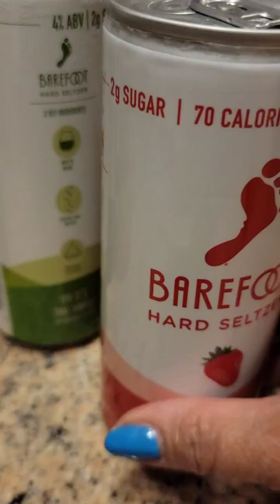BAREFOOT HARD SELTZER WINE COOLER WITH 3 INGREDIENTS